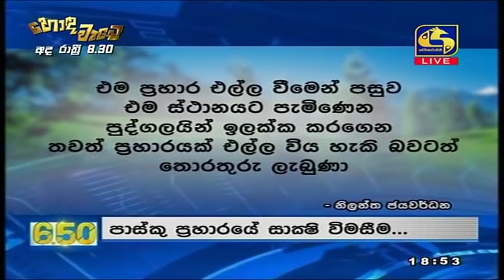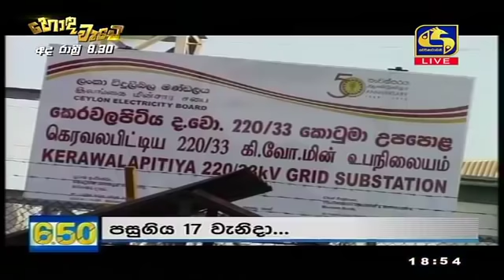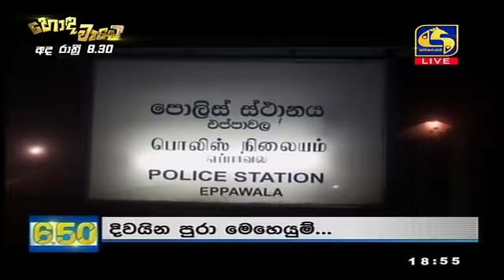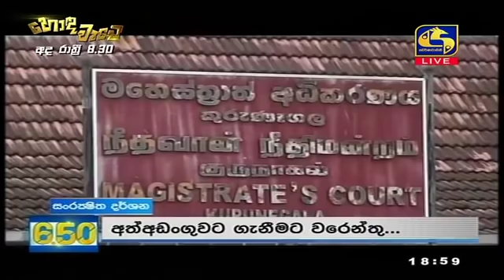Live at 6.50 News – 2020.08.24